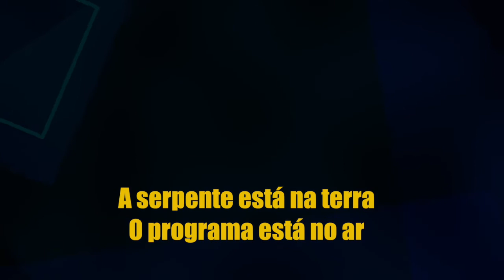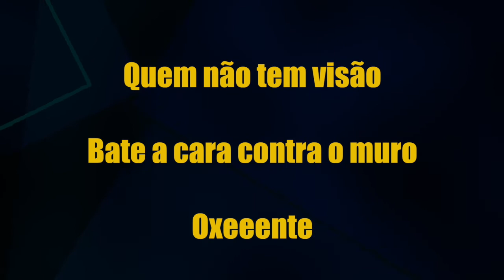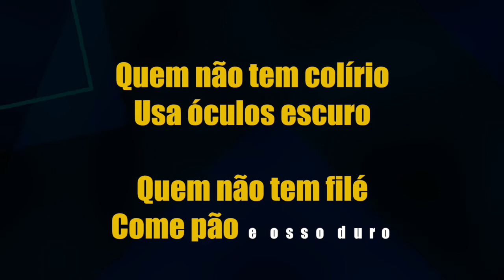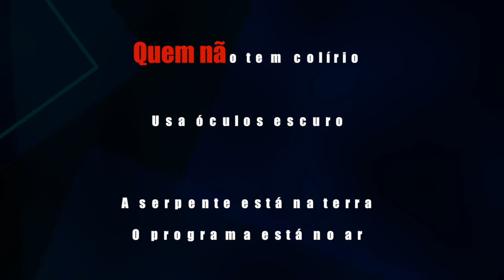Karaokê - Como Vovó Já Dizia - Raul Seixas 🎤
Curso: Violão Para Todos - Aprenda do Zero aos Dedilhados em Fingerstyle CLIQUE

Karaokê - Como Vovó Já Dizia (Óculos Escuros) - Raul Seixas 🎤

list=PLuVj0yC7bkBItUnSzU_33BXnlzLxUmELT

✔ Ajude nosso Canal:
Compartilhe;
Comente;